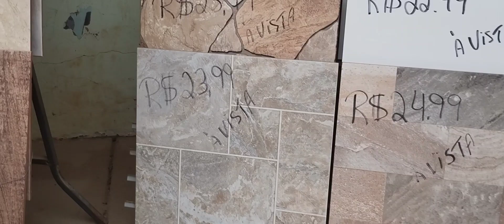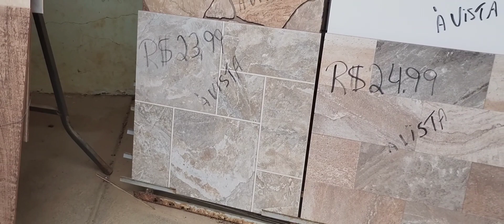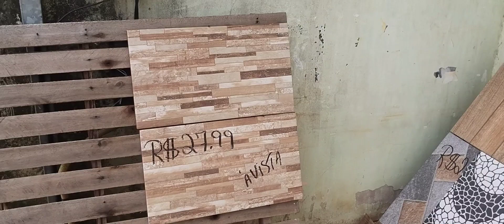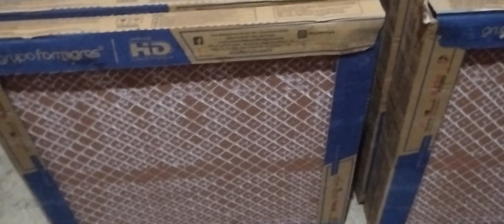Pisos e porcelanatos nem acreditei que tava tão barato 😱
oi gente queria compartilhar com vocês mais essa vitória que jesus me deu a compra dos pisos da minha cozinha e sala demorou mais Deus trás tudo na hora certa🙏